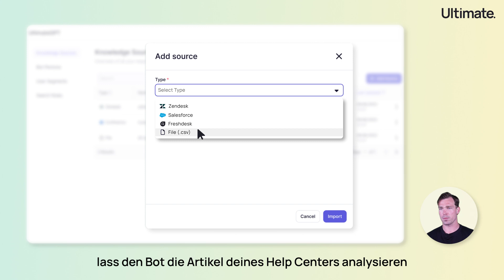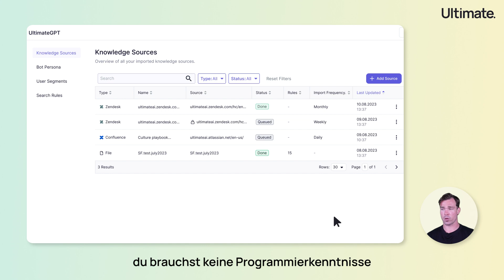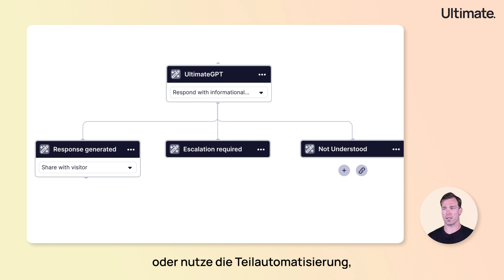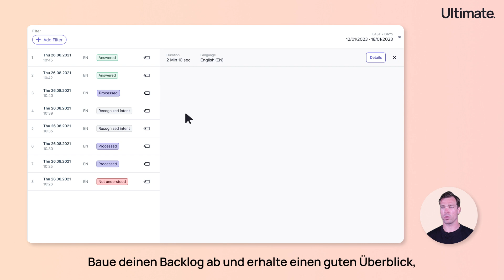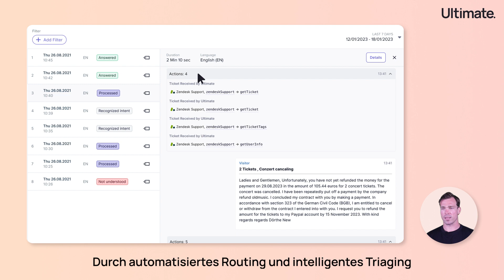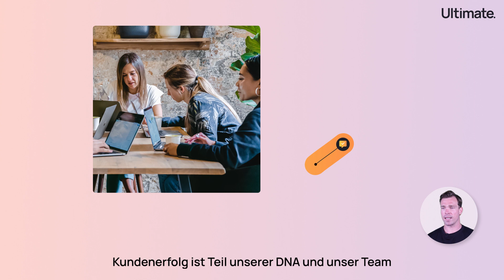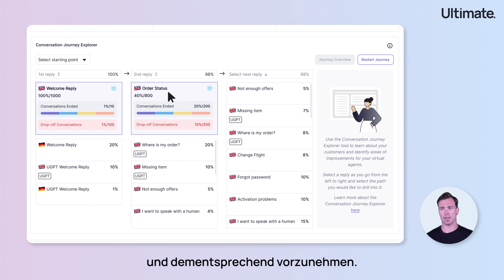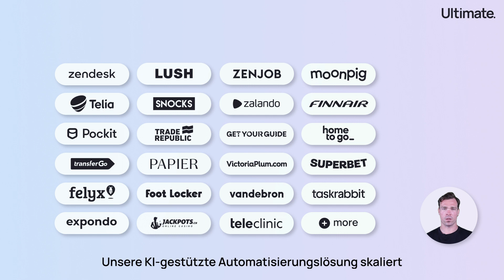Die ultimative Automatisierungsplattform für den Kundensupport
Ultimate ist die Automatisierungsplattform für den Customer-Support, die mit dir mitwächst — unterstützt durch KI, entwickelt für CX.
In diesem Produktübersichtsvideo erfährst du, wie unsere branchenführende konversationalle und generative KI-gestützte Plattform Marken dabei hilft, ihren Support durch Automatisierung zu verbessern: von den ersten Schritten bis zur Skalierung der Ergebnisse.